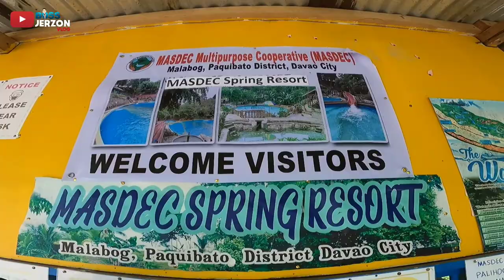Amazing COLD SPRING RESORT in Malabog Paquibato District, Davao City. MASDEC.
Masdec Spring Resort

📍Location: Malabog Paquibato District, Davao City

🔴 If you want to escape from the stressful city life. This is the perfect place for you to unwind with your family and friends.

🔴 This is just 1 hour ride from Calinan Proper to Masdec Spring Resort. You may Google the pin location of this resort.

🔴 We suggest if you want to relax visit the spring in weekdays not on weekends kay daghan gyud visitors ani na spring.

Entrance Fee:
P100 for weekdays
P150 for weekends

Cottages: P300
Closed Cottage for Overnight: P1000